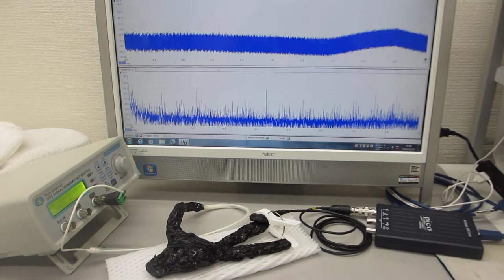超音波プローブの超音波伝搬特性を利用した、非線形現象の制御技術（超音波システム研究所）